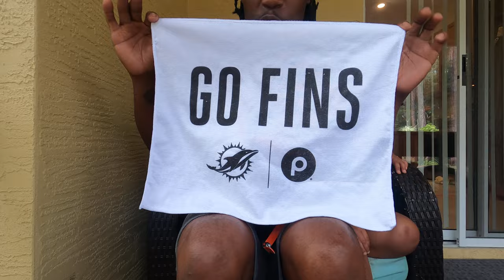Miami Dolphins Dripped Out Helmet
Added another Helmet to collection 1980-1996 Miami Dolphins throwback authentic Riddell speed @greengridiron @MiamiDolphins